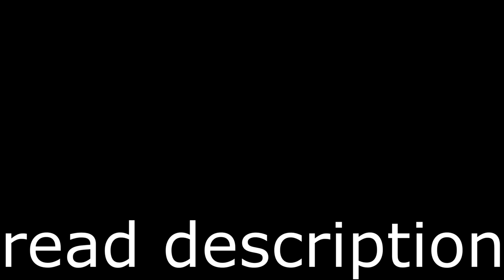I Completed Slaughterhouse in Geometry Dash 2.2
ok so basically i forgot to record in 2 tracks but the reason my reaction is "thats the run" is because they were talking about QUESTIONABLE THINGS while i beat it and that explians it all

thumbail makers discord: imcylia

-my opinion on 2.2 physics
they aint even that bad whoever complains are just mad that they were omega carried by 360 bypass (also 240 bypass) because 2.2 physics aint even that bad and might be up there with 360 bypass its just a lot of levels are gonna be screwed for now but its fine

#2.2